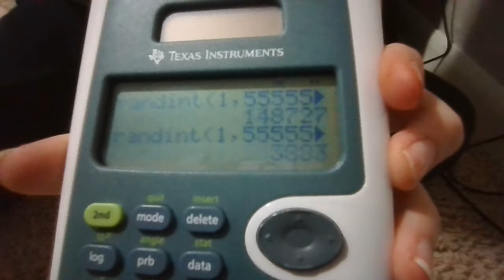random numbers on calculator. randit function. on my ti 30xs multiview.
randint

Filename:
1205.mov